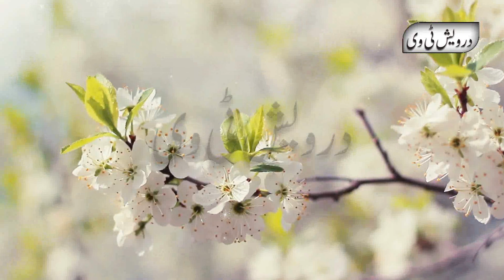Hazrat Musa Ali Salam Ka Mojza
Welcome To Darwaish Tv Youtube Channel .Today We Will Share With You a Beautiful Video About (Hazrat Musa Ali Salam Ka Mojza).It is a pack of Pure Inforamtion and You will also learn many things after watching this Complete video so Don’t Forget to fully watch